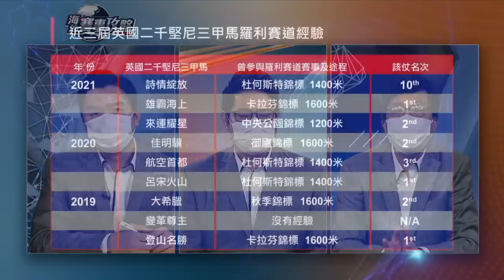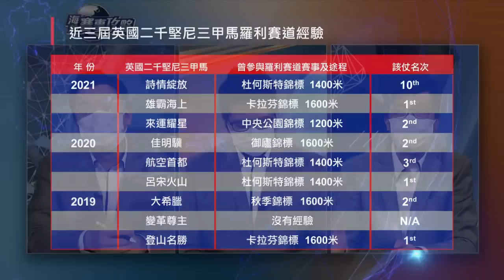【海外賽事攻略】21/22 29B –英國二千堅尼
無綫電視 J2                       星期五 深夜 2:05

有線電視
Ch 618 / HD 603                星期五 深夜11:30

now寬頻電視668台   星期五 晚上 8:30